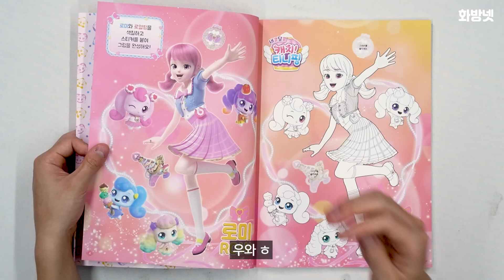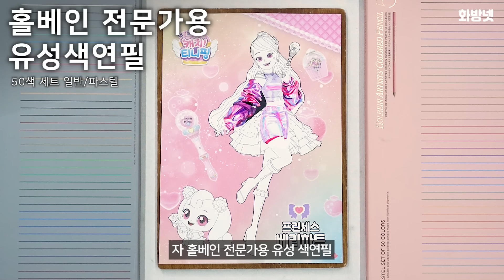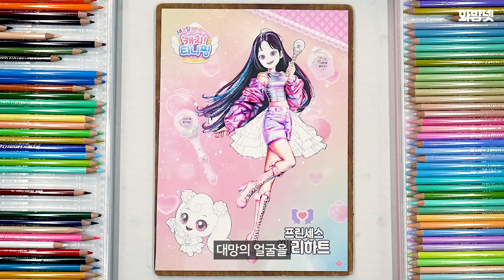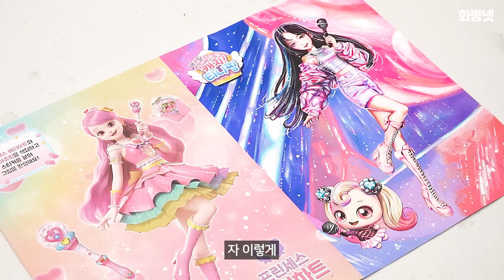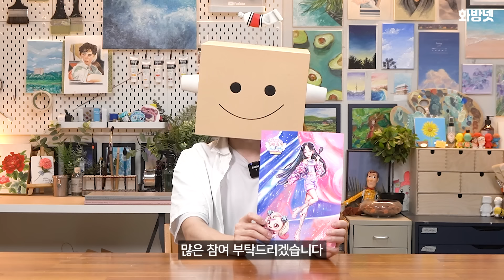티니핑 컬러링북에 사력을 다해서 그리는 유튜버 [고퀄리티 바꿔 그리기ㅣ챌린지👊]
🎨사용재료🎨
오후후 호놀룰루 브러쉬마카
홀베인 전문가용 유성색연필
신한 디자인 패스칼라

00:00 - 인트로
00:07 - 오프닝
00:29 - 티니핑 컬러링북 리뷰
01:02 - 채색 준비, 오후후 호놀룰루 브러쉬 마카
01:28 - 채색 시작
01:55- 티니핑이 어른도 사로잡을 수 있었던 이유
02:37 - 홀베인 전문가용 유성색연필 세트 소개
03:56 - Q. 나만의 티니핑을 만들 수 있다면?
05:13 - 신한 디자인 패스칼라 48색 소개
06:08 - 하츄핑 새로운 설정
06:40 - 광야핑과 프린세스 크롬하트
06:55 - 작품 완성 및 엔딩